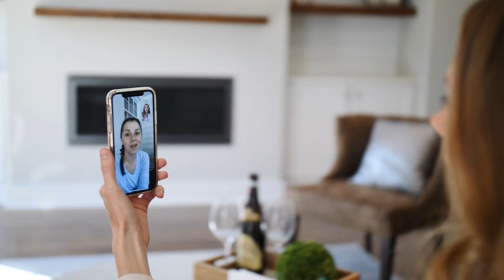Megan Napier Virtual Showings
The Real Estate Market is still moving in Real Estate and I am here to help!
✔️Virtual Appointments
✔️Virtual Property Previews
✔️High Quality 3D Listing Videos
✔️Electronic Contracts